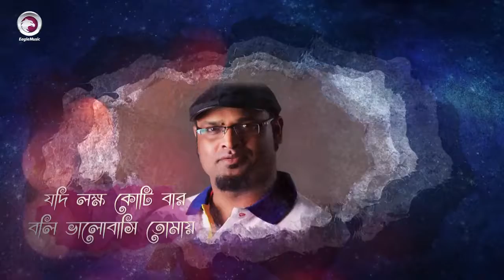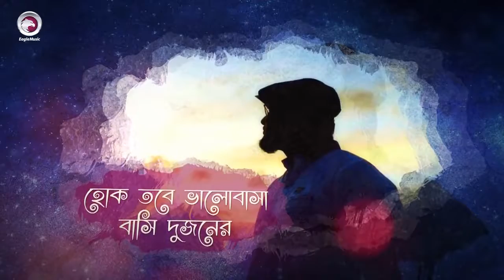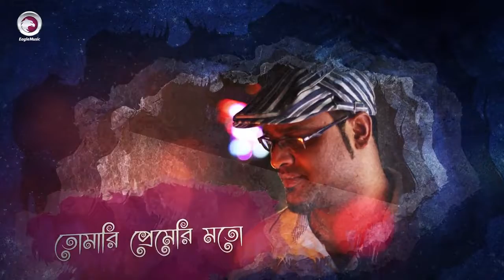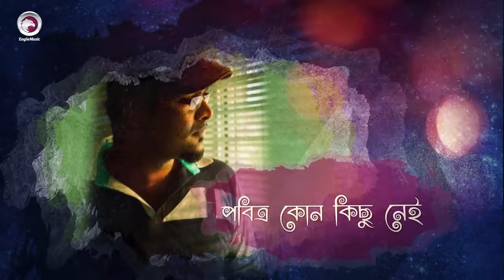Prabitro Prem | Shafiq Tuhin | Bangla Romantic Song | Lyric Video | Eagle Music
Song: Prabitro Prem
Lyric, Tune & Composition: Shafiq Tuhin
Music Arrangement: Rafi
Album: Prabitro Prem
Label: Eagle Music